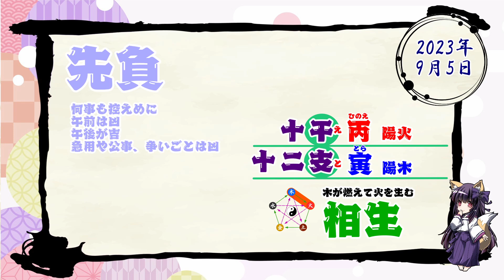【今日の運気】六曜と陰陽五行 +雑節とか 2023/9/5